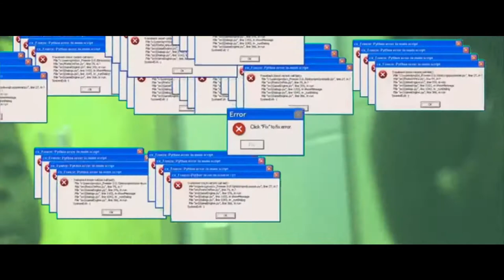PadrinoQui- bop. | Shot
FollowMy IG: Padrino.qui
Follow Me On Snap: Florida_ynic